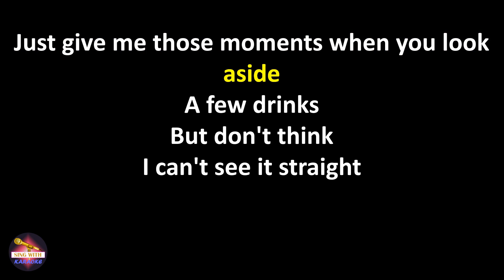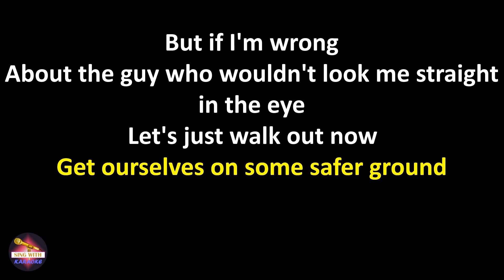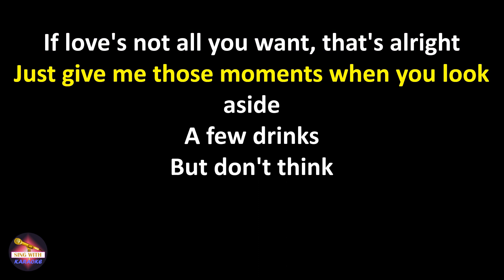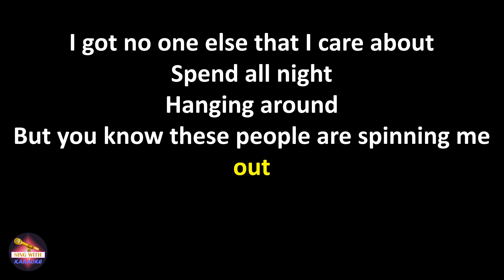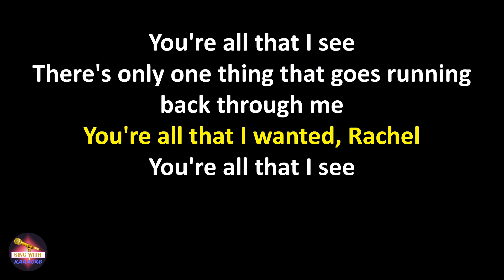PREP - Rachel (Lyrics version)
Lyrics:
Rachel
You don't know what you're doing to me
This little madness
Creeping up at the back of my neck

If you could feel
How your every little move goes right through me
I still got the traces of seeing that way he touched your face

If love's not all you want, that's alright
Just give me those moments when you look aside
A few drinks
But don't think
I can't see it straight
Through the cheap wine and champagne

Come home with me Rachel
You got so much more than he thinks about
I got no one else that I care about

Angel
I know there is things that you'll never say
We both got our histories
There's nothing you need to tell me

But if I'm wrong
About the guy who wouldn't look me straight in the eye
Let's just walk out now
Get ourselves on some safer ground

A few drinks
But don't think
It's just cheap wine and champagne

Spend all night
Hanging around
But you know these people are spinning me out

You're all that I wanted, Rachel
You're all that I see
There's only one thing that goes running back through me
There's only one thing goes running back through me